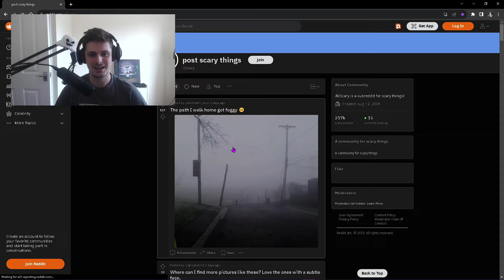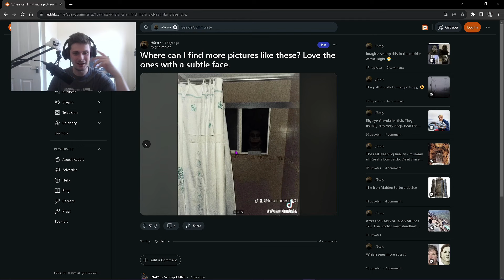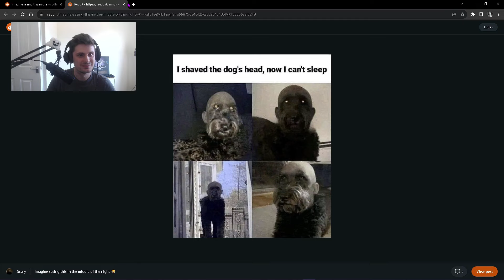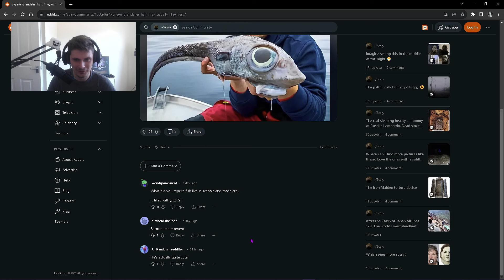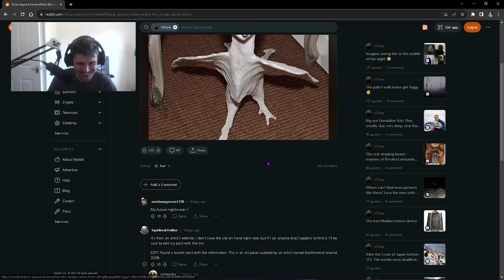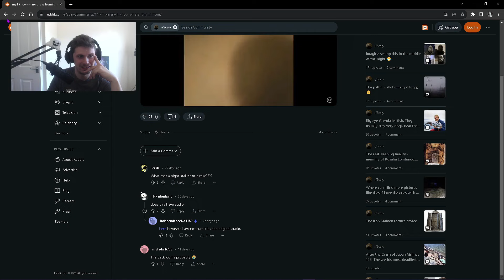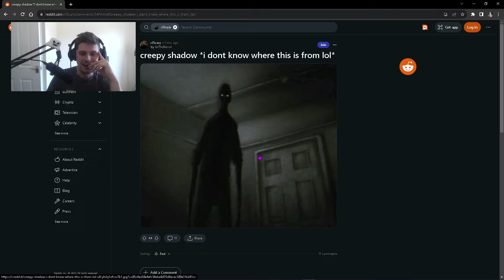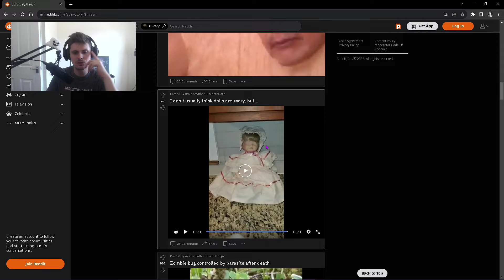THESE REDDIT POSTS/VIDEOS TRULY TERRIFYING!😭 R/Scary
This is my first video on reddit so please put in the comments what reddits I should react to next!